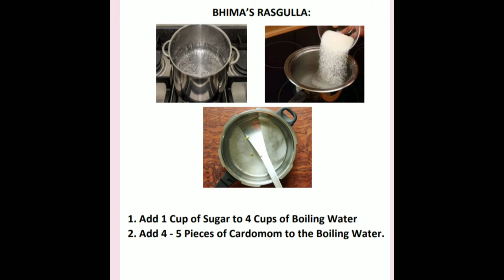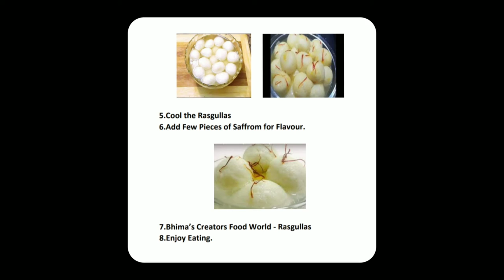Rasgulla home made# just in 5 minutes# bhimas# rev# creators